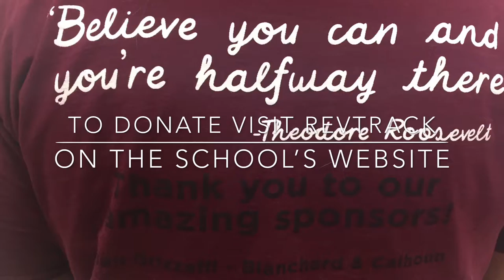Columbia County School District’s first inclusive spirit squad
The district’s first all-inclusive spirit squad made their debut performance at the school’s Winterfest Pep Rally, Feb. 2, at Lakeside High School. Read the full story at newstimes.augusta.com.